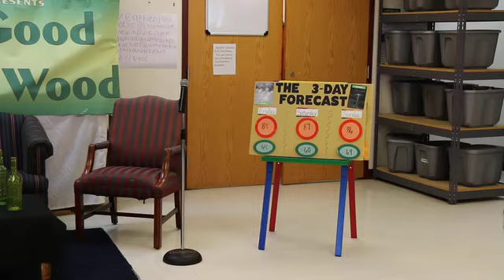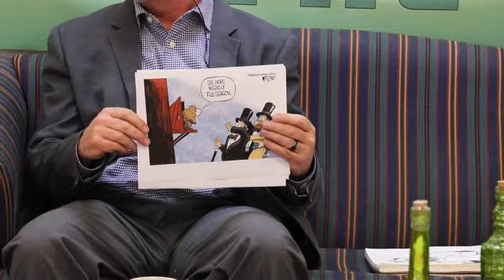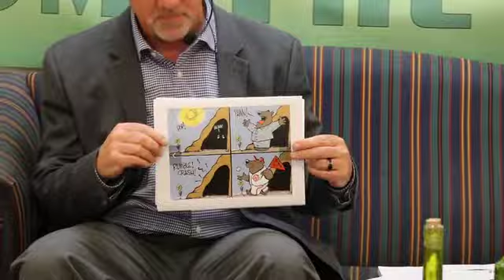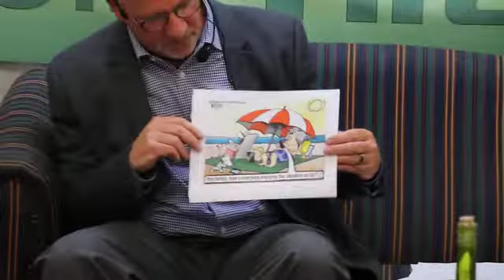WHAT'S GOOD FROM THE WOOD SEPT. 20th 2019